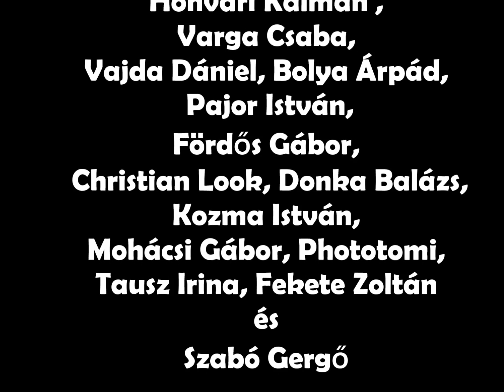2015. Summer Pictures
A képekért külön köszönet:
Fehér Lóránt, Nánási Tamás, Pajor István, Fördős Gábor, Bolya Árpád, Cseh Dániel, Vajda Dániel, Varga Csaba, Honvári Kálmán, Váradi Máté,  Kulcsár Dávid, Szabó Gergő, Christian Look, Phototomi, Donka Balázs, Tausz Irina, Mohácsi Gábor, Kozma  István és Fekete Zoltán